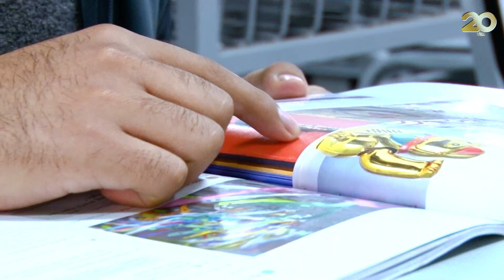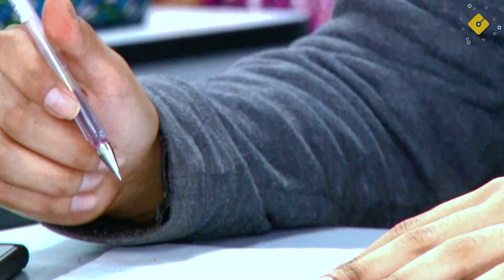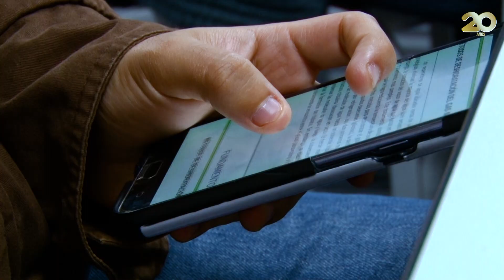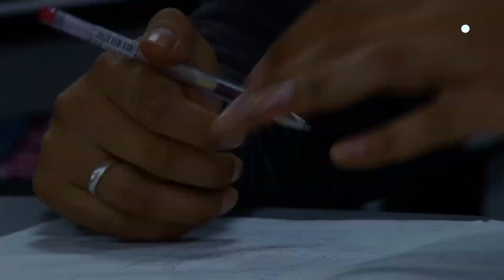Anécdotas - UNI Promoción 2019 - I NUEVOS DESAFÍOS EN LA INDUSTRIA DE HIDROCARBUROS IMO 2020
Universidad Nacional de Ingeniería de la Facultad de Ingeniería de Petróleo,Gas Natural y Petroquímica Promoción 2019 - I Nuevos Desafíos en la Industria de Hidrocarburos IMO 2020